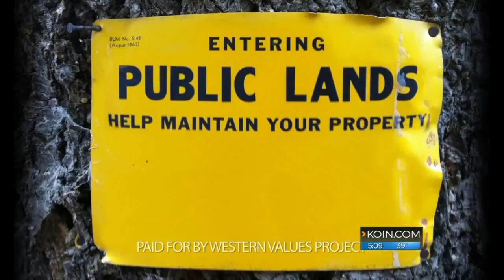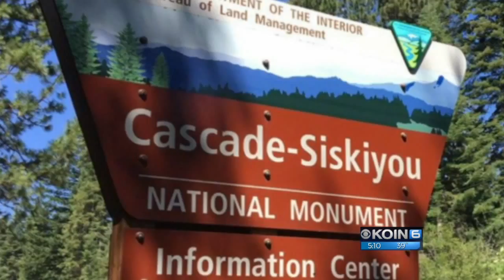Ads push Walden, Herrera Beutler to support public lands